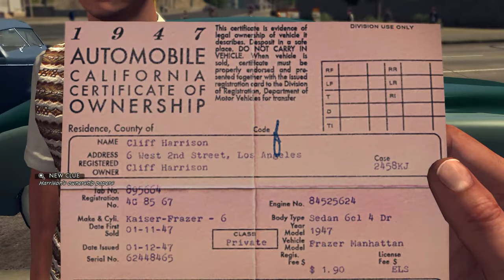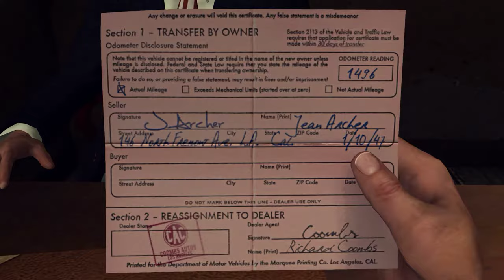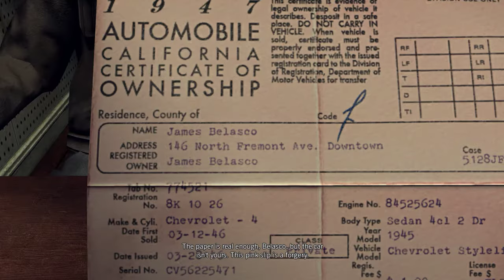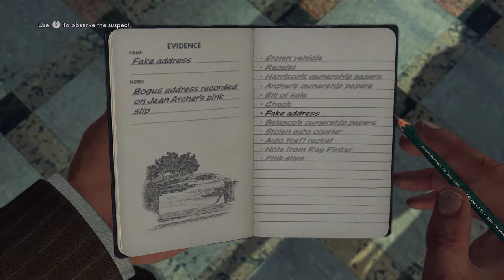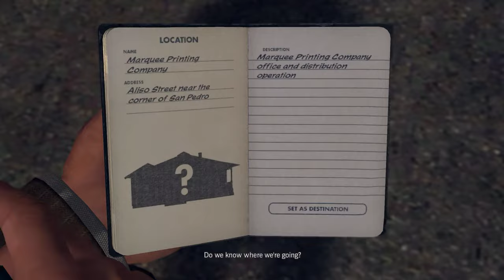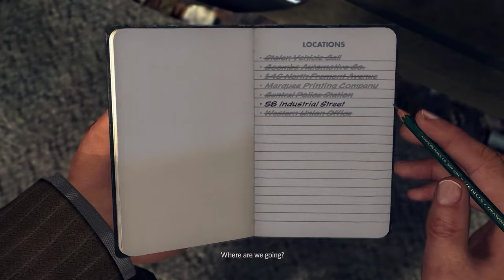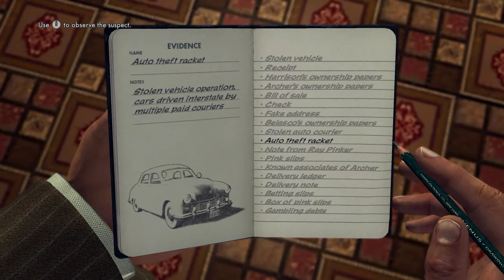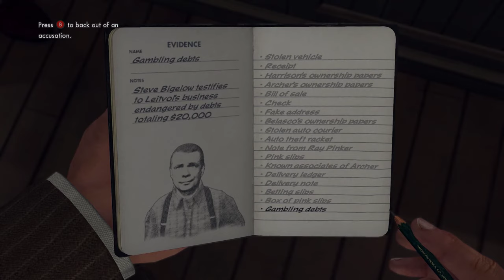Walkthrough: L.A. Noire 100% - A Slip of the Tongue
Using groundbreaking new animation technology that captures every nuance of an actor's facial performance in astonishing detail, L.A. Noire is a violent crime thriller that blends breathtaking action with true detective work to deliver an unprecedented interactive experience. Search for clues, chase down suspects and interrogate witnesses as you struggle to find the truth in a city where everyone has something to hide.